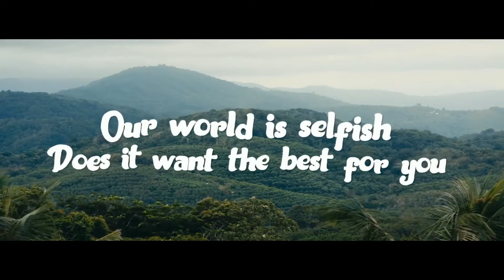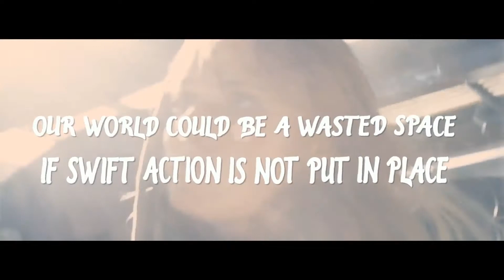FIGHTING FOR OUR CHILDREN'S FUTURE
Congratulations to Greta and the children of the world for standing strong in your belief that Climate change is a real problem now and will be a disaster in the future, if action is not taken right away

You are being ridiculed, put down and vilified by the deniers, but hey that's what people opposed to your views do, they don't have any scientific evidence to back their claims, so they knock your policies with fake news. It's all part of  their strategies, many people don't like change or different points of view, or free speech, so they attack the movers and shakers. You just have to allow the criticism to flow straight over your head  and  focus on the job at hand, just keep moving forward, your perseverance will win in the end

The baby boomers had the same problems in the 1960s with there  radical thinking on change, which was radical for the time, they to were ridiculed, called hippies, yahoos, bludgers, but you know their thinking changed the world and you the current day children of the world will do likewise

Vested interest are the main deniers of climate change being a problem, because it suits their policies of promoting fossil fuel and mining

You the children have acted because of politicians, and governments inaction

You acted because you can see that without immediate action, maybe you wont have a future at all